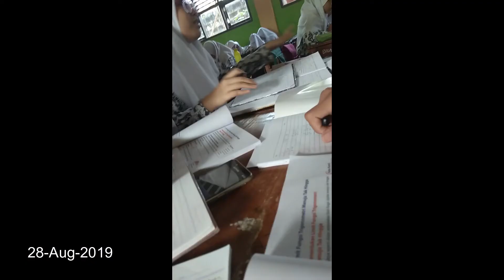40 detik pyur nostalgia beta (belum beres)